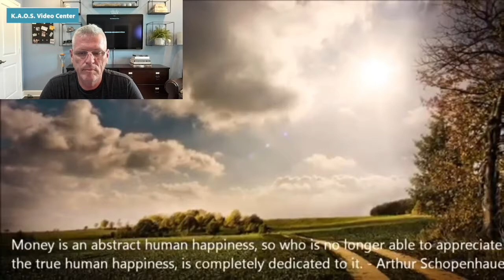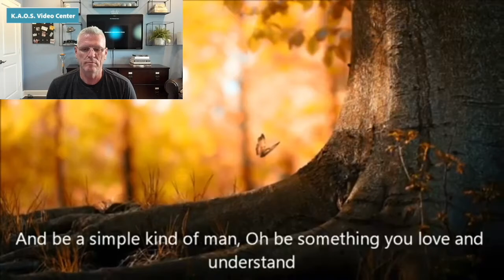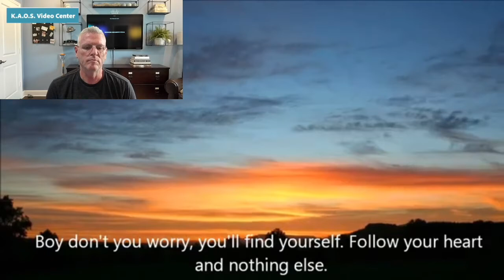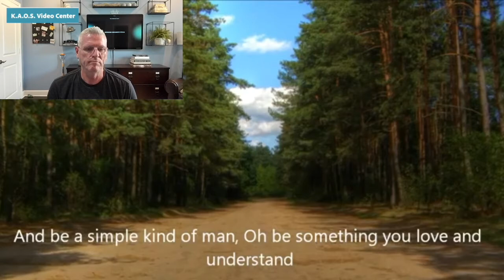Lynard Skynard Simple Man Reaction Video with Ian McGowan at Radio K.A.O.S.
Nihindu Angana requested i react to this video. It's a tremendous song and one that reminds me of many things from childhood.